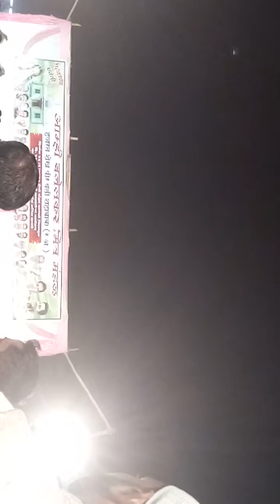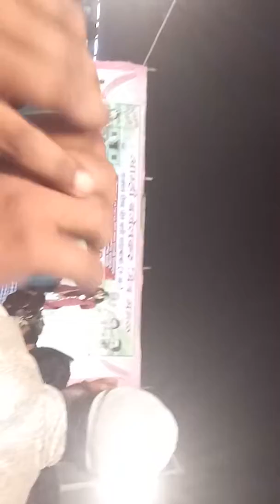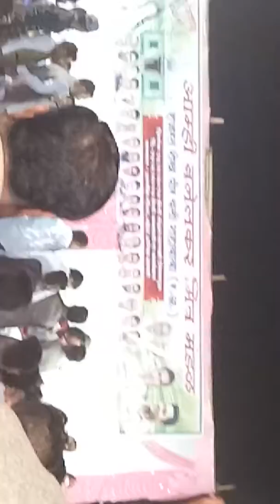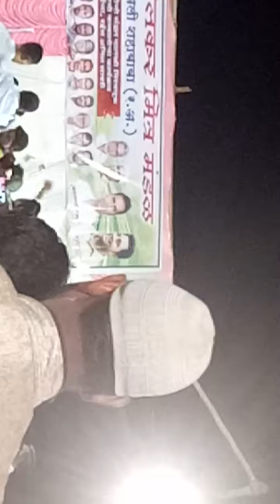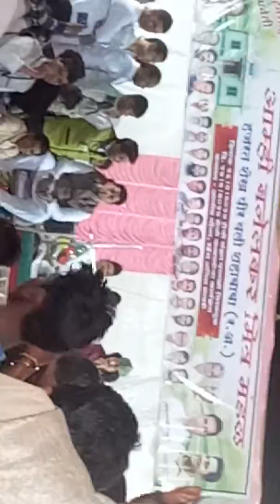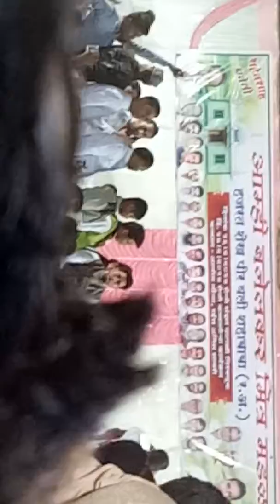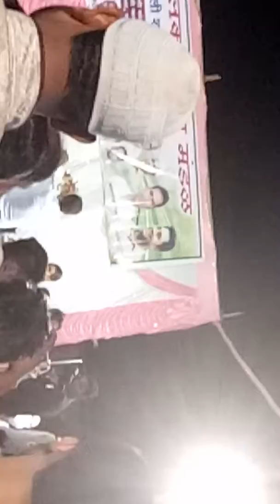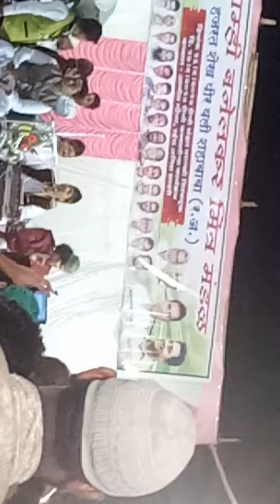Rais Anis Sabri Padhiye Durood e Pak Baneli Gaon 2017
Best Qawwali